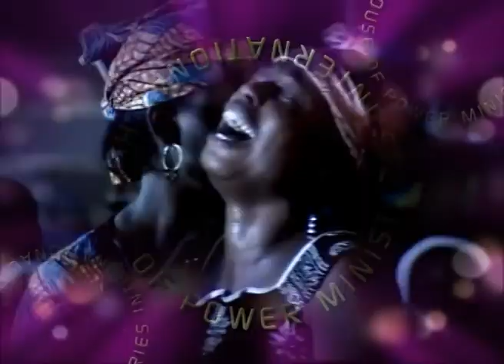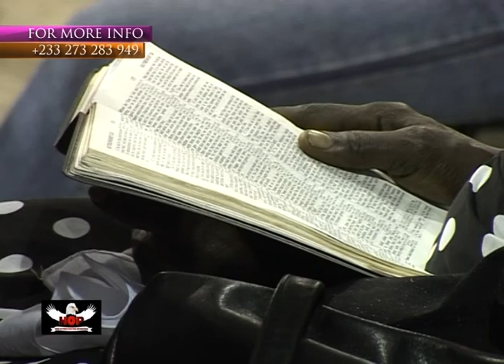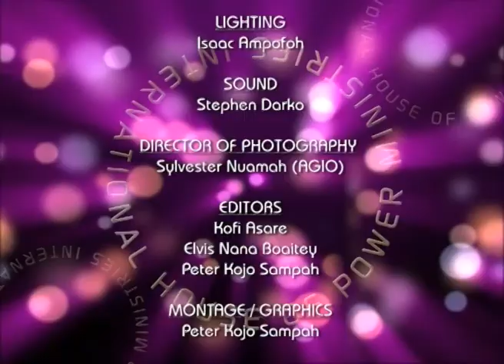THE SPECIAL PROTECTION, by Prophet Francis Kwateng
The special Protection from God to the  Righteous

Skype: prophetfranciskwateng61